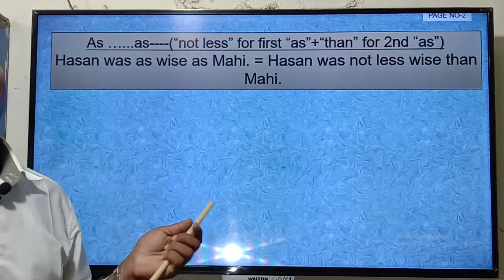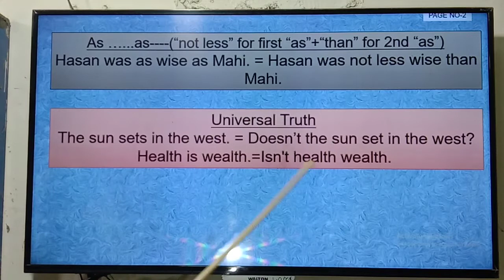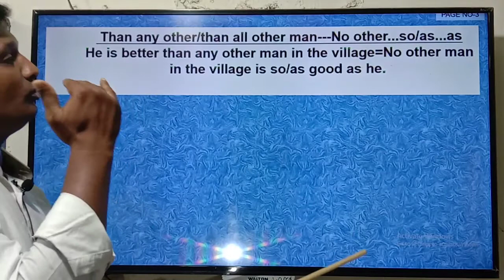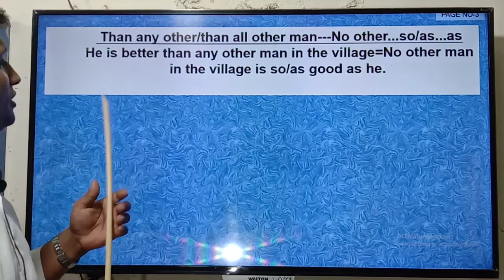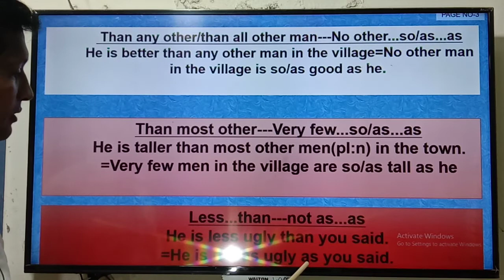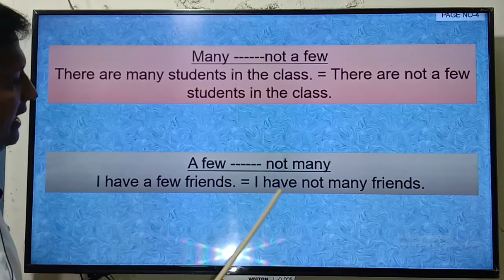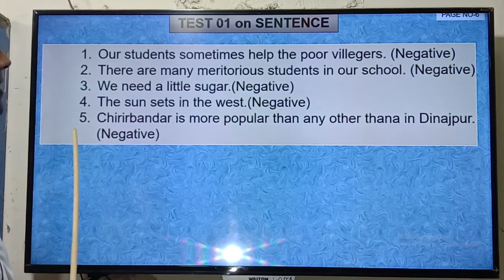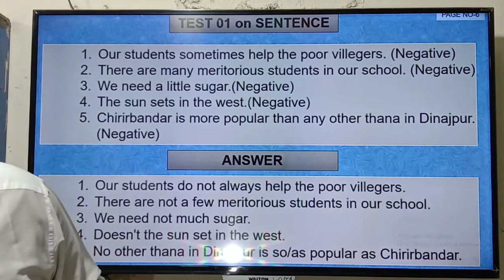English 2nd paper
Zakir hossain